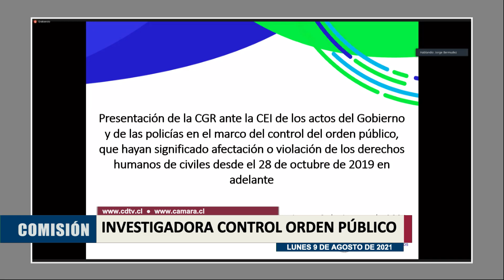Comisión Investigadora Orden Público / 9 agosto 2021